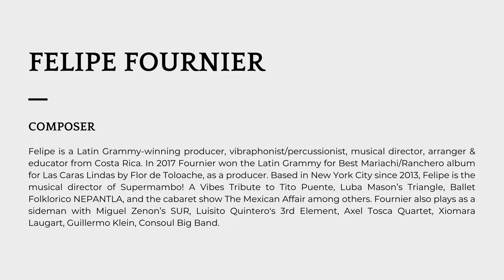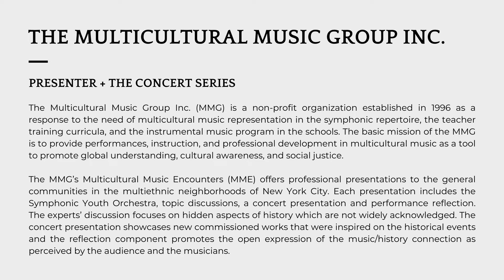MMG Orchestra - Calypso for Banjo and Orchestra (Felipe Fournier)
MMG Orchestra - Calypso for Banjo and Orchestra

Composer: Felipe Fournier
Conductor: Ali Bello

Recorded at Lehman College's Lovinger Theater on June 30th, 2022